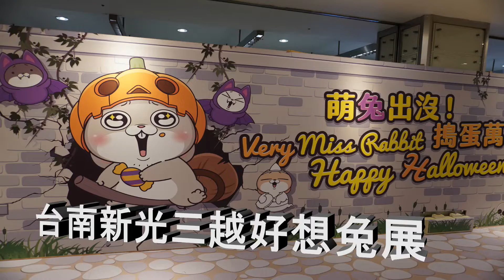2022 好想兔-萌兔出沒搗蛋萬聖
【好想兔-萌兔出沒搗蛋萬聖】

展覽日期：2022/09/23~10/30日
台南市中西區西門路一段658號六樓C區（台南新光三越西門店 新天地）
營業時間：早上11:00 - 晚上22:00